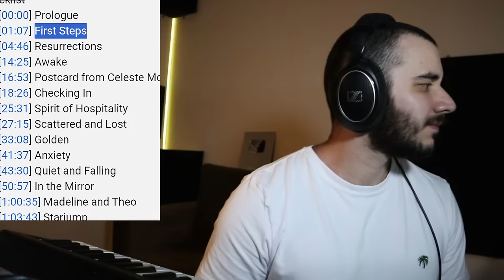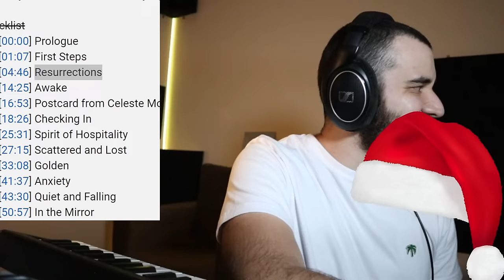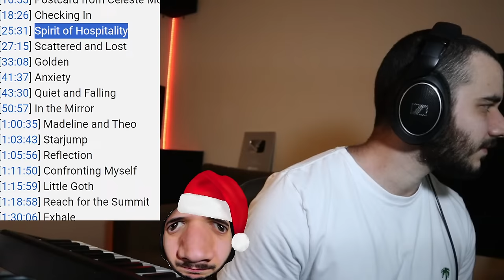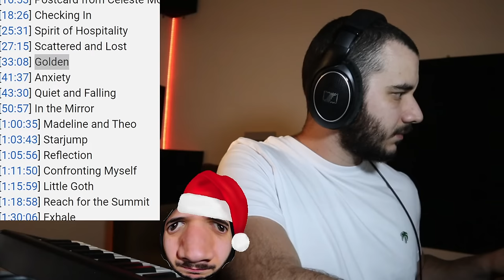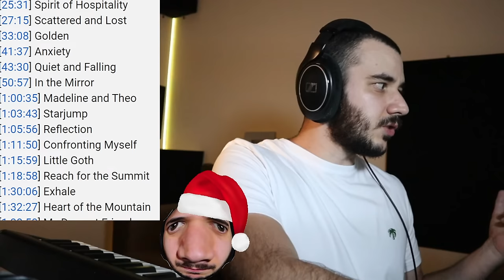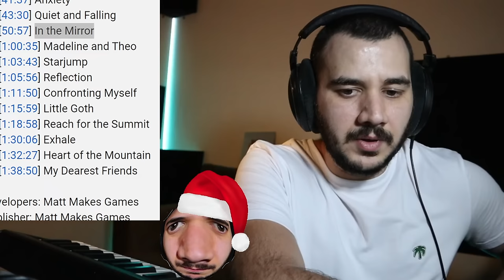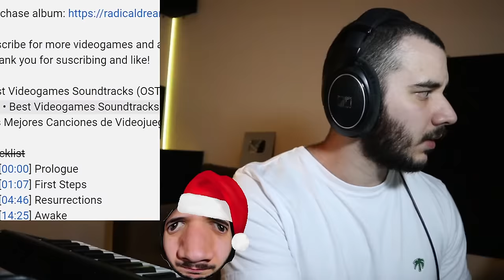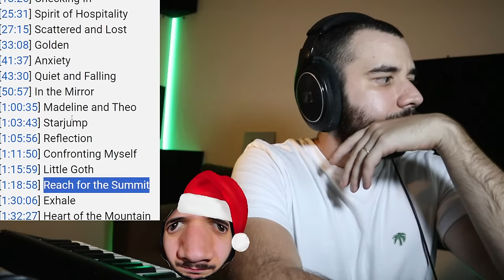LET'S LISTEN TO THE ENTIRE CELESTE OST BECAUSE WHY NOT (Christmas Stream!)